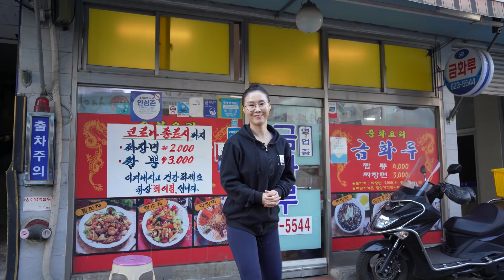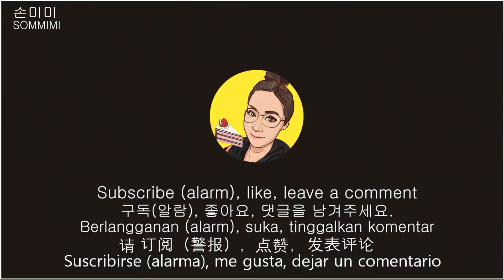SUB)MUKBANG 먹기 미안할 정도 코로나 끝날 때까지 짜장면2,000원/짬뽕3,000원 부산용호동"금화루"Busan Yongho-dong"Geumhwaru"釜山龍湖洞「金貨楼」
저렴해도 너무 저렴한 부산 용호동 뒷길 중국집 소개하겠습니다
어려운 시국에 이런 가격으로 운영이 가능할까? 생각했어요
노인 연금까지 가게 운영으로 사용하고 있는데 마음이 무거웠습니다.
그런데도 코로나 시국이 끝날 때까지 웃으시면서 이 가격에 운영하겠다는
노부부의 얼굴이 계속 생각이 나네요
우리 구독자 여러분들이 돈쭐 내러 가시면 안될까요^^

-금화루-
부산 남구 동명로 152번길 93
짜장면 2,000원
짬뽕 3,000원
떡만두국 7,000원(공기밥포함)
탕수육 (맛보기 12,000원/소 15,000원/중18,000원/대 21,000원)

제 영상은 많이 먹는 영상이 아니고
다양하게 맛을 보면서 제 생각을 전달하는
리뷰 형식 영상이 많이 있습니다.

I will introduce a Chinese restaurant on the back street in Yongho-dong, Busan that is too cheap
Is it possible to operate at such a price in difficult times? I thought
Even the elderly pension is being used to run the store, but I feel heavy.
Nevertheless, until the end of the corona crisis, they will smile and operate at this price.
I keep thinking of the old couple's face

-Geumhwaru-
93, Dongmyeong-ro 152beon-gil, Nam-gu, Busan
Jjajangmyeon 2,000 won
Jjamppong 3,000 won
Rice cake dumpling soup 7,000 won (with rice)
Sweet and sour pork (tasting 12,000 won/small 15,000 won/medium 18,000 won/large 21,000 won)

My video is not a video of eating a lot
Expressing my thoughts while tasting various flavors
There are many review format videos.

Busan Yonghodong Chinese Restaurant
Chinese cuisine mukbang
son mimi
Sonmimi Mukbang
Busan Restaurant
dessert mukbang
Busan Mukbang
Exercise eating room

安くてもあまりにも安い釜山龍湖洞裏道中国家紹介します
難しい市国にこんな価格で運営が可能かな？思った
お年寄り年金までお店運営で使っているのに心が重かったです。
それでもコロナ市国が終わるまで笑いながらこの価格で運営するという
老夫婦の顔がずっと思います。
私たちの購読者の皆さんがお金に出かけてはいけません^^

-金貨楼-
釜山南区東明路152番ギル93
チャジャンミョン2,000ウォン
チャンポン3,000ウォン
餅餃子国7,000ウォン
湯水肉（味見12,000ウォン/小15,000ウォン/中18,000ウォン/大21,000ウォン）

今日も来てくれてありがとう。
私のビデオはたくさん食べるビデオではありません。
様々な味を見ながら私の考えを伝える
レビュー形式の画像がたくさんあります。